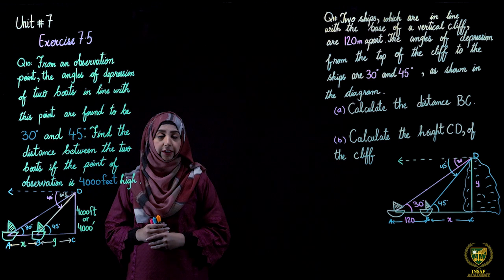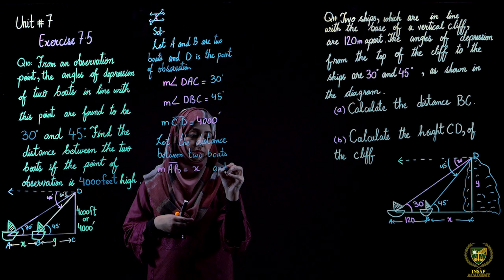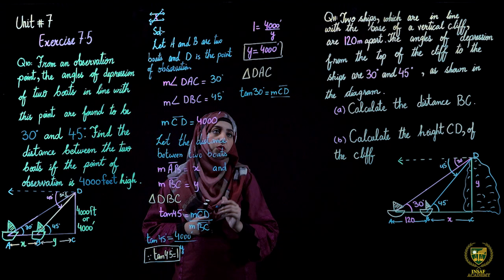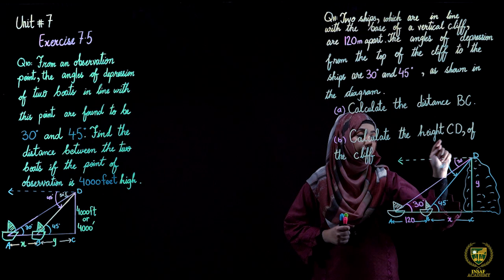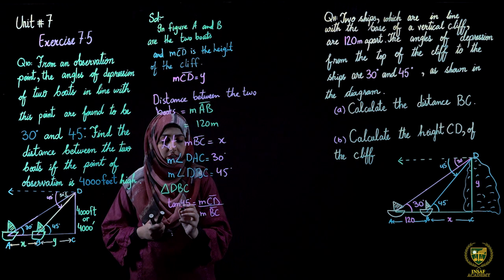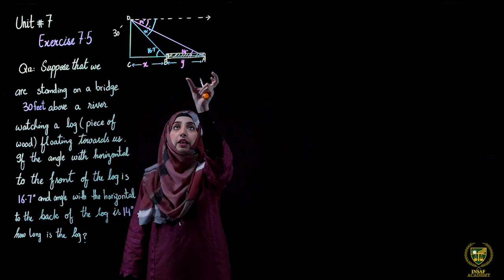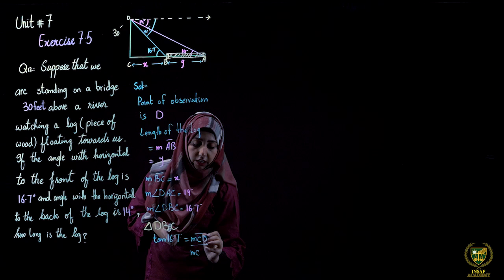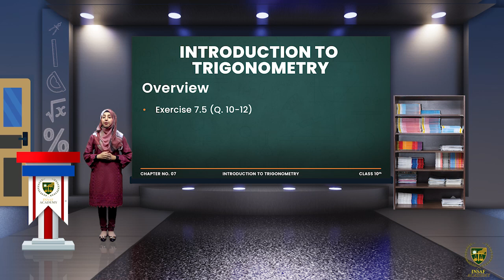Math 10th | Chapter 07 | Lecture 34 | Exercise 7.5 | English Medium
This is the thirty four lecture of Math 10th Chapter 07, Exercise 7.5.